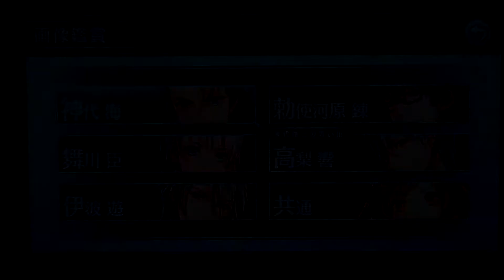Platin Trophäe #458 | Believer! (PS Vita)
Eine weitere japanische Novelle, die ich von meinem Platin bro Tobi zugesendet bekommen habe.

✘ Platinum Trophy #458 ► BELIEVER！
✘ Platin Trophäe #458 ► BELIEVER！

誘われし、闇
最後の選択
死ぬまで続く絶望を――
破壊の心
かりそめの幸せ

FirstEND Clear！
特別
想いを知りたくて
思い出とともに
永遠の愛を星に
本気の愛を
海との思い出
錬との思い出
臣との思い出
響との思い出
遊との思い出
みんなとの思い出

AllEND Complete！
海END Complete！
錬END Complete！
臣END Complete！
響END Complete！
遊END Complete！